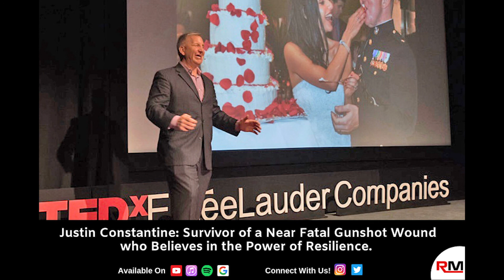Justin Constantine: Survivor of a Near Fatal Gunshot Wound who Believes in the Power of Resilience.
In this episode on Relentless Minds I Interview Justin Constantine, a retired lieutenant colonel in the United States Marine Corps and a former attorney. Justin joined the Marine Corps during his 2nd year of law school, and went on to practice in the Marine Corps as a chrome defense counsel and a criminal prosecutor. In 2006 he volunteered to deploy to Iraq in the fall as a Civil Affairs Team Leader where he led a small team of 8 Marines and Navy corpsman. For his assignment he was to help rebuild the basic infrastructure for the city including; clean running water, functioning electricity, drivable roads, and a much-needed school. On Oct 18, 2006 while on a mission, he was shot by a sniper, the bullet went through his head and caused severe damage to his face, and jaw. After he recovered he went back to law school in Georgetown and graduated in 2014 with an advanced law degree in national security, with honors. Justin is now a professional speaker who explores the intersection of leadership, overcoming adversity and the upside of change.

In this episode we discuss the lessons that Justin learned from his near-death experience as it pertains to leadership, adversity and maintaining a positive outlook on change. Recently diagnosed in January of 2020 with Stage V prostate cancer Justin refuses to allow negative thoughts and habits overwhelm him and chooses to do everything in his power to stay healthy physically and mentally while undergoing cancer treatments, a feat he has been able to manage well with the help of his loving and supportive wife Dahlia.

After practicing law for 15 years with the Federal Government, including positions at the Departments of Justice and Homeland Security and the FBI, Justin decided to pursue his passion in helping others and is now an inspirational speaker and veteran advocate. He is also the author of the book, My Battlefield, Your Office, which applies military leadership skills to the private sector.

Learn more about Job Path: a company Justin works with which provides workforce development tools and resources for veterans, people with disabilities and formerly incarcerated people, along with a number of resources for HR professionals who want to hire them.